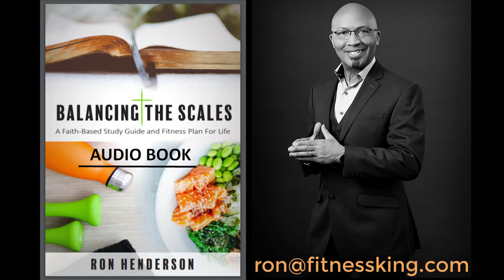Audio Book Sample - Balancing the Scales a Faith-Based Study Guide And Fitness Plan For Life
✅ Audio Book Sample - Balancing the Scales a Faith-Based Study Guide And Fitness Plan For Life👇👇@ronaldhendersonakathefitne8806

💠Audio Book - narrated by Peter J Flemming

💠 Ron Henderson, “The Fitness King”, has been teaching, training, and inspiring individuals seeking to improve their health and lifestyles for over 30 years. Ron writes in a personal and no-nonsense way, demonstrating that fitness and faith go hand in hand. In Balancing the Scales: A Faith-Based Study Guide and Fitness Plan for Life, Ron shows how you can improve your health and wellness by:•Applying biblical principals to your fitness goals•Creating balance between mind, body, and spirit•Increasing endurance in personal and ministry life•Achieving freedom from the bondage to foodIt is incredibly important for Christians to be healthy in order to carry out their life’s mission. Whether your goal is to lose weight, gain muscle, achieve balance, or optimize your mind, body, and spirit, Balancing the Scales: A Faith-Based Study Guide and Fitness Plan for Life will help you to achieve your goals